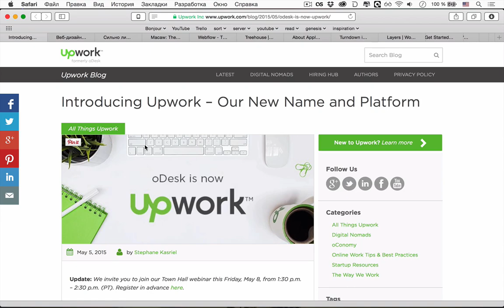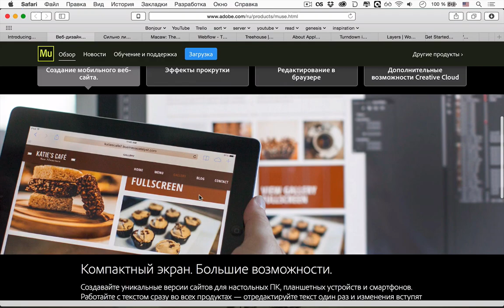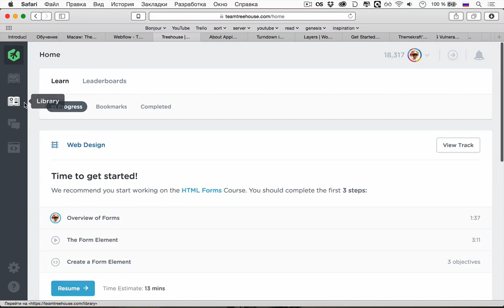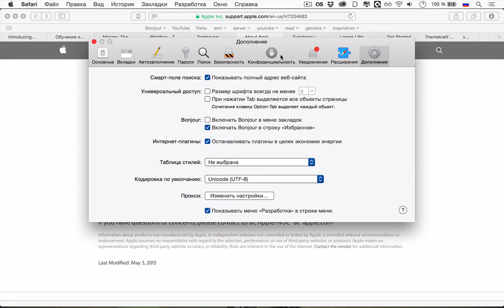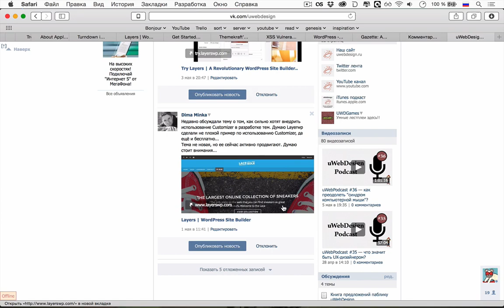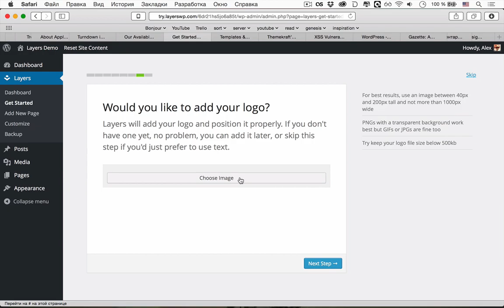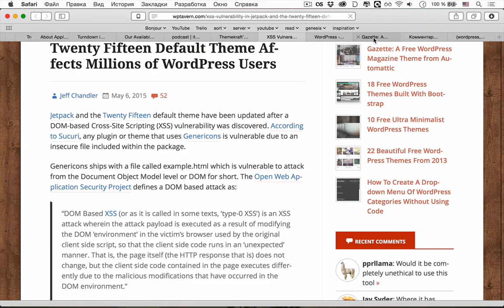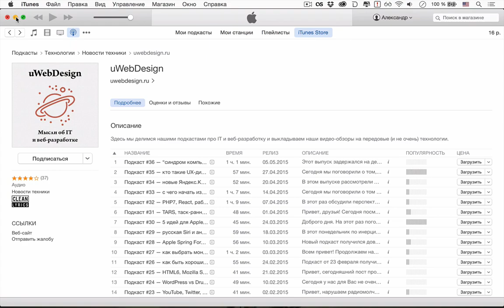uWebPodcast #37 — куда теперь податься фрилансеру?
uWebPodcast #37 — обсудим переименование биржи oDesk в upWork, поговорим про визуальные редакторы типа Adobe Muse, Macaw и Webflow. Расскажем про новый поисковый бот Applebot, про закрытие сервиса Google Pagespeed Service, обсудим кучу всего про WordPress и ответим на ваши вопросы.

Сегодняшняя музыка — Abducted Podcast 031 - Dioptrics And Yellow Fever.